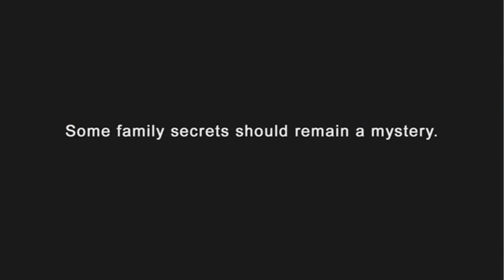3 Days Blind Trailer